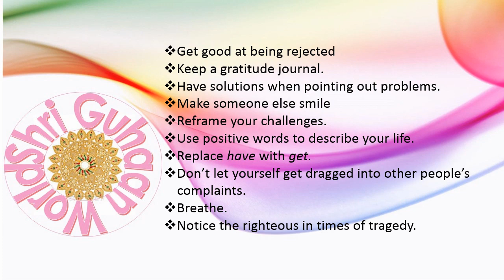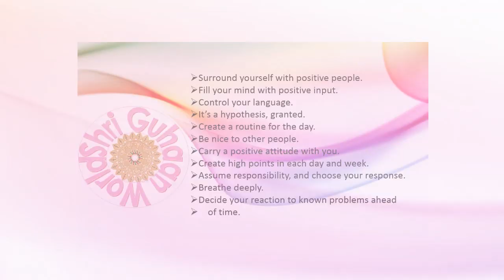Postive Attitue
"Attitude must not be based upon wishful thinking. It must be based upon your actions."